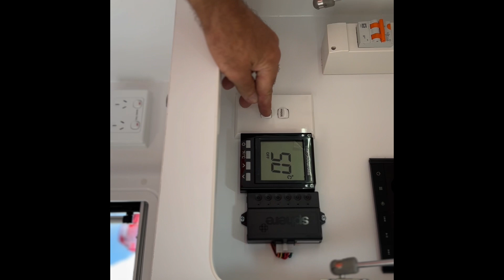Kitchen, Ensuite, Appliances